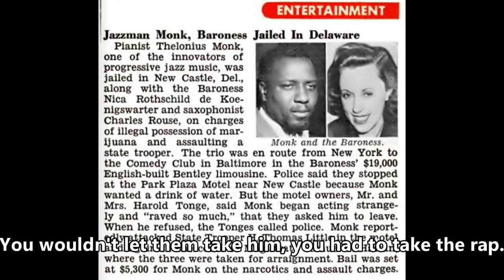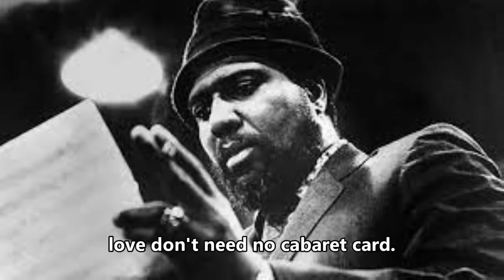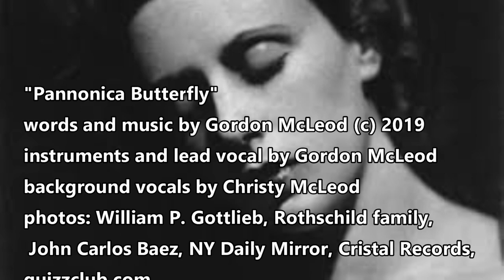Pannonica Butterfly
Pannonica de Koenigswarter (nee Rothschild) left her life of privilege to support the jazz greats of New York City in the bebop era. This is her story "Pannonica Butterfly" performed by McLeod Nine, written and played by Gordon McLeod (ASCAP). All instruments played by Gordon McLeod, backing vocals by Christy McLeod.